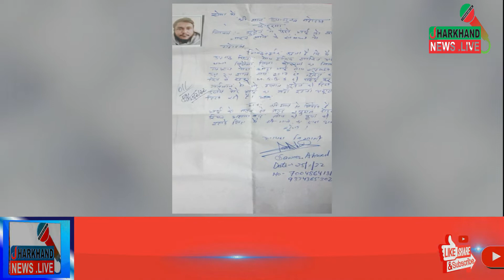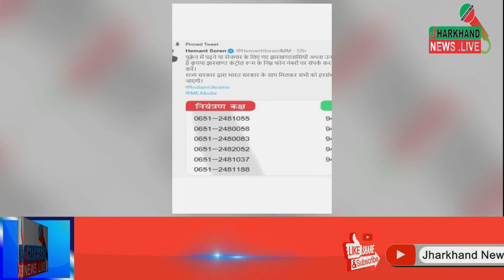Jharkhand News : यूक्रेन में फंसे कोडरमा के छात्र ने बयां की हकीकत, थोड़ी-थोड़ी दूर पर बनाए बंकर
यूक्रेन में फंसे कोडरमा के छात्र ने बयां की हकीकत:बोला, सड़कों पर गाड़ियों की कतार नहीं, थोड़ी-थोड़ी दूर पर बनाए बंकर, यहां परिवार परेशान

Jharkhadn News : सरकारी-सियासी दबावों से मुक्त होकर लोकतांत्रिक मूल्यों को बचाये रखने की कोशिश. जनता की आवाज बनकर सच दिखाने की जिद है हमारी.
Jharkhand News
Jharkhand khabar
jharkhand update
jharkhand weather
ranchi news
todaysharkhand news
jharkhand cm news
jharkhand express
today exam news
today jharkhandi news
jharkhand news
jharkhand bihar news
taza khabar jharkhand
jharkhand job
jharkhandi media
jharkhand hemant soren news
Jharkhand News.live is a news portal  with its headquarter in the state RAMGARH, JHARKHAND. Jharkhand News.live comes as a refreshing change to the existing plethora of channels abiding by the caption that it stands for “Har khabar ka apna asar”. portal’s strength has been to provide in-depth regional content, aided by the latest technologies. The portal has taken a lead in raising people oriented & basic issues, which is related to all segments of society. Since the inception of “Jharkhand News.live”, it has been watched widely across both the states of Jharkhand / Bihar & simultaneously other states as well. The channel has created a strong bond with its target viewers. Jharkhand News.live offers city centric news and updates that informs, entertains & educates the people. A regional news channel, by its character, speaks the heart of the people and, therefore, it is the most potent means to reach their mind.
The corporate address of the portal is “BADI TALAAB, CHITARPUR,RAMGARH, JHARKHAND”.

Jharkhand News.live believes in news with impact. News that touches you, me and masses is the basic brief. It has an innovative programming mix and content reigns supreme in this channel. “Content is king” is the cornerstone of Jharkhand News.live basic foundation as it comes from none other than the promoter himself who has been a journalist before becoming an entrepreneur. The basic USP of the portal is to provide news differently; giving it the best in depth coverage as far as regional space is concerned. Not only the channel has done well in the breaking news space but also well when it comes to interactivity. Our programming is designed to cater to a wide range of audience’s right from school children to office goers, from a house wife to businessmen/ women, from a budding sportsperson to entertainment seekers in different time slots.
The channel not only takes up people oriented issues, thereby providing a platform to the aggrieved masses but also takes their voices to the corridors of power. We demand solutions from the ruling class rather than accepting political answers.
One of the features that make the channel completely different is the campaign stories that it has done and taking every campaign to its logical conclusion.
As we continue to grow, we intend to focus more on the different cities in the different time slots.
Jharkhand  News Live is the most powerful engine for independent, boots-on-the-ground and deeply reported journalism. We are for the people-not for the powerful.

Details
Location: India
Links